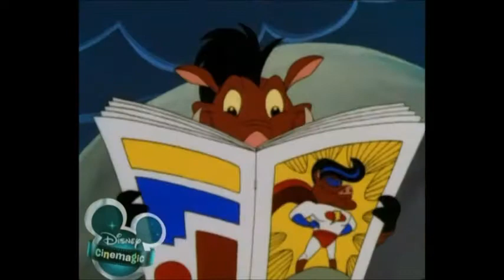Timon & Pumbaa episode Super Hog-O clip